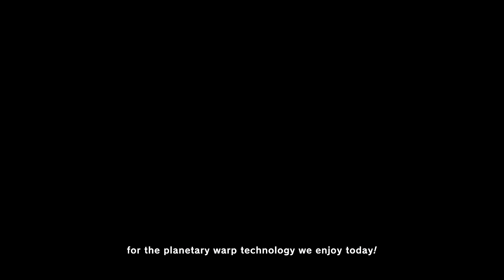Kirby and the Forgotten Land - All Bosses (2 Player)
This video shows how to defeat all main story bosses in Kirby and the Forgotten Land with 2 players for Nintendo Switch.  Time stamps for each boss are listed below.

00:00 Gorimondo
01:34 Tropic Woods
03:23 Clawroline
05:01 King Dedede
06:55 Sillydillo
09:30 Forgo Dedede
15:30 Leongar
22:07 Fecto Forgo
26:00 Fecto Elfilis
32:00 Ending